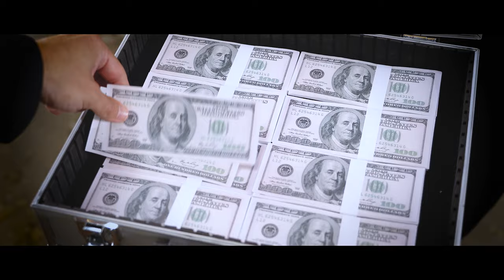Dangerous Business | ZHIYUN Crane-M2 4K Short Movie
A man is going to make a deal with someone who is dangerous. But the thing inside the case surprised them. It is small and very easy to carry with multiple functions. Check out the video and see what's going on!